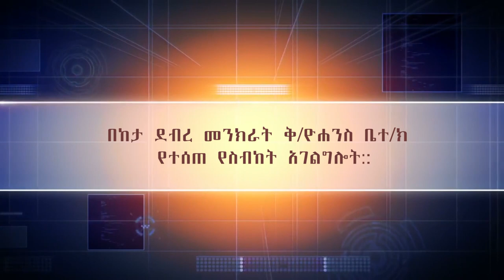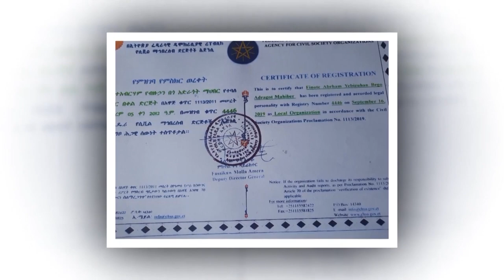በዚች ዓለት ላይ ቤተ ክርስቲያኔን እሠራለሁ የገሃነም ደጆችም አይችሉአትም / በከታ ደብረ መንክራት ቅ/ዮሐንስ ቤተ/ክ የተሰጠ የስብከት አገልግሎት